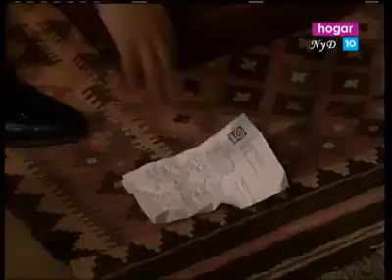María Isabel capitulo 60 parte 1